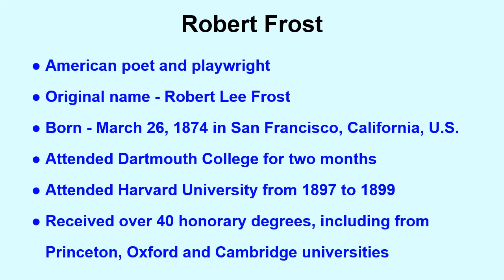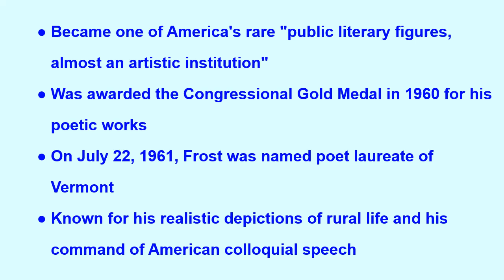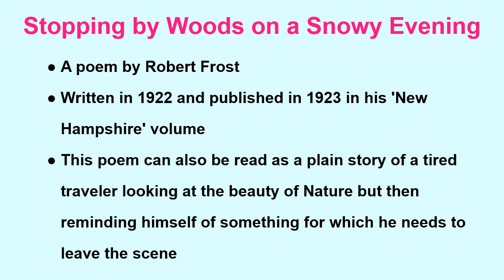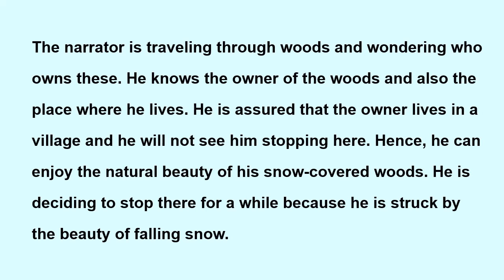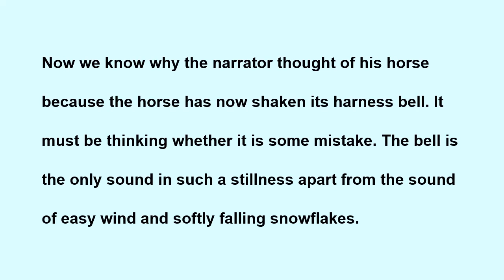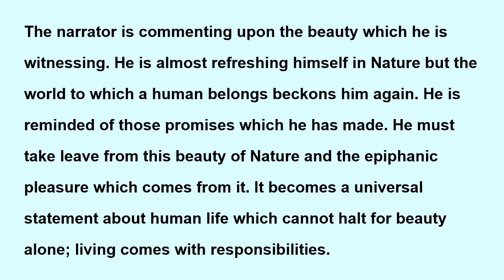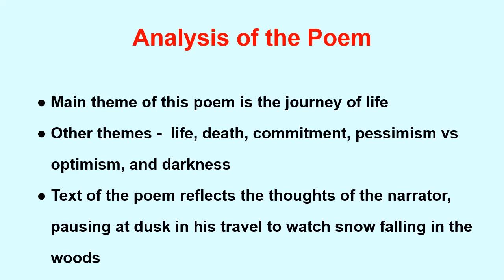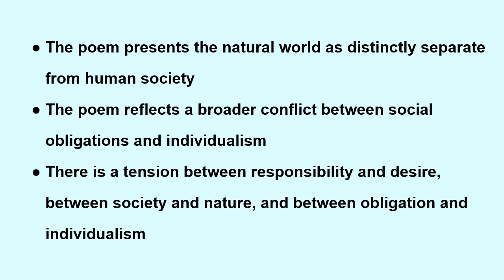Stopping by Woods on a Snowy Evening by Robert Frost (Tamil Summary)stoppingbywoodsonasnowyevening#